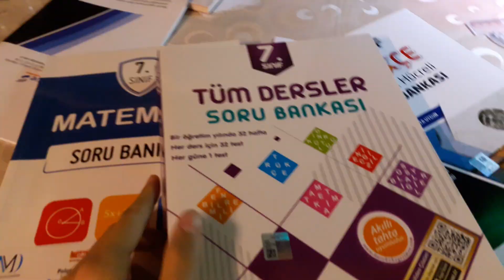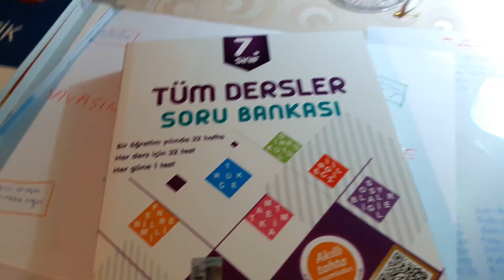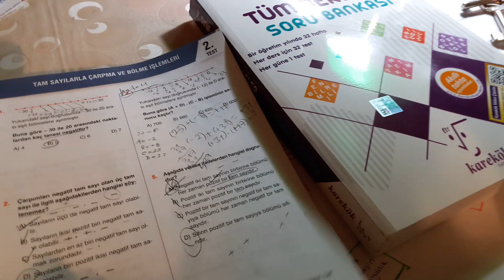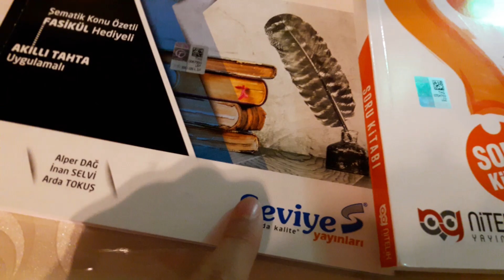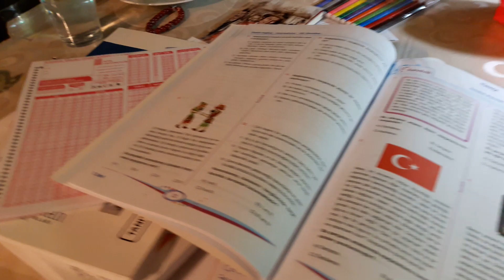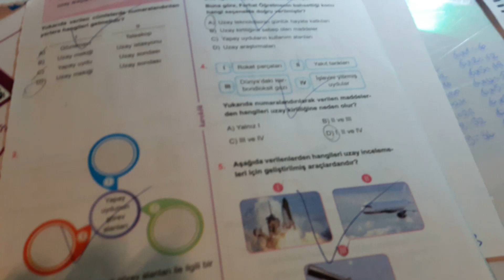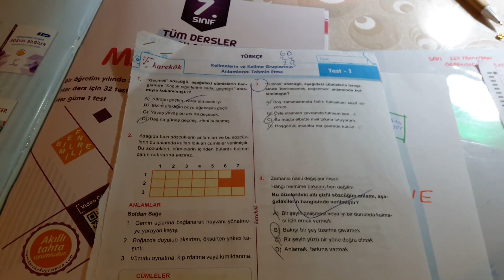7. sınıf kaynak itap önerileri|| LGS sınavına hazırlık çalışmaları